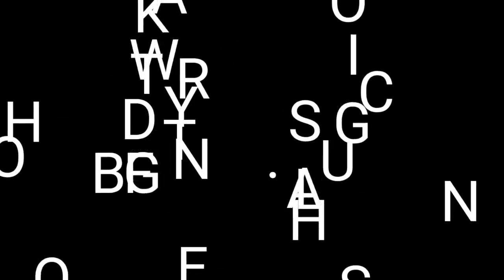Mag Ingat, Keep Safe Mga Ka Tropa.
May malakas na Bagyo na paparating.,
Kaya kailangang Mag Ingat po kay
BAGYONG ROLLY.

GOD BLESS.